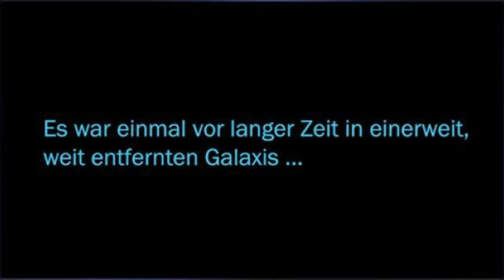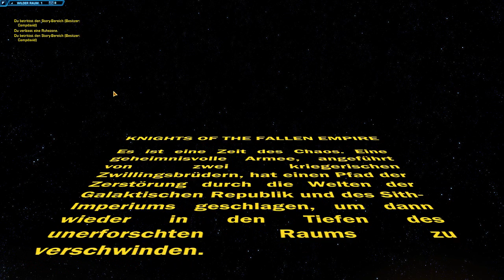Star Wars: The Old Republic Part #009 Special Die Jagd